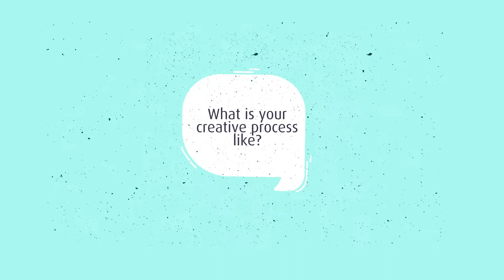Meet the Illustrator: Brian Deines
Illustrator Brian Deines tells us about illustrating history for kids.

For fiction and nonfiction books about Canadian history, for grades K-12,

The Canadian Children's Book Centre (CCBC) is a national, not-for-profit organization dedicated to encouraging, promoting and supporting the reading, writing, illustrating and publishing of Canadian books for young readers.